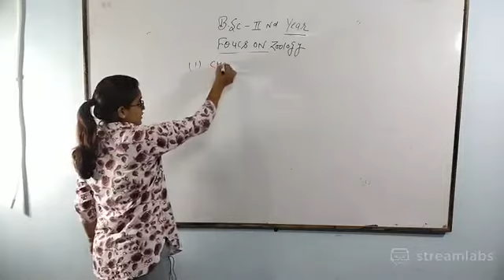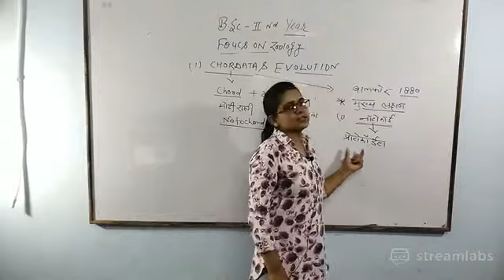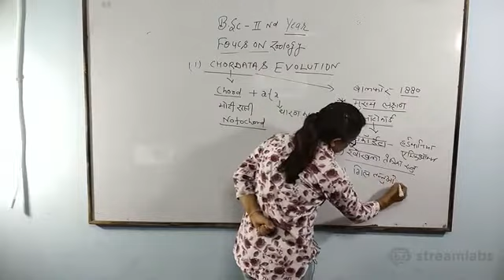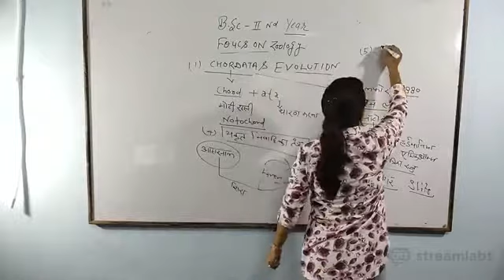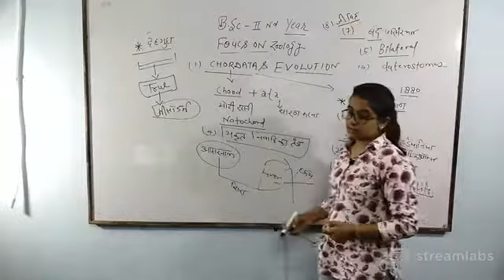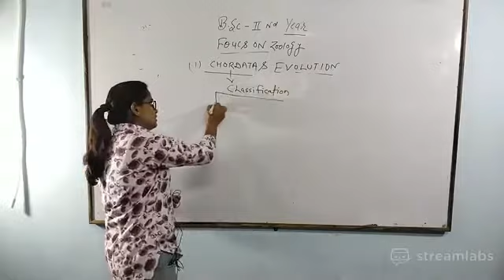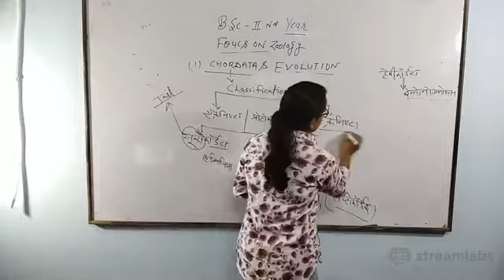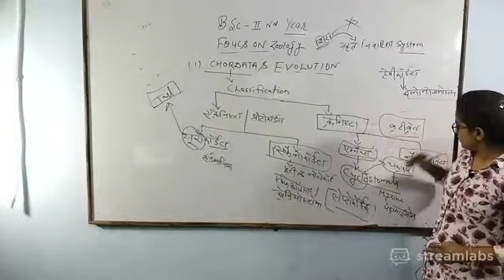Chordata (zoology -1) Bsc:2nd year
Zoology
Hy
  Am Ankita Joshi welcome on my you tube channel zoology with ANKITA ma'am
 This channel specialized for biology neet UG PG
B.sc m.sc classess
Special for zoology mgsu Bikaner
University B.sc classes

अंकिता जोशी
  Biology special classes के लिए आज ही जुड़िए zoology with ANKITA Ma'am youtube channel के साथ ,,
Zoology with ANKITA ma'am
Rbsc Mgsu Neet MaharajaGanga SinghUniversity#Neetug#Bsc#Respiratorysystem#Rpsc#Amazing fact#AmazingfactaboutbodyZoologywithANKITAmaamAnkitaJoshiNoharVaccineCovaxinCovishieldCellbioCellbiologyEcologyDelta+CovidstrainHuman healthDelta plus variant coviddelta plus variant covid symptomsdelta plus variant covid in indiaANKITA joshi